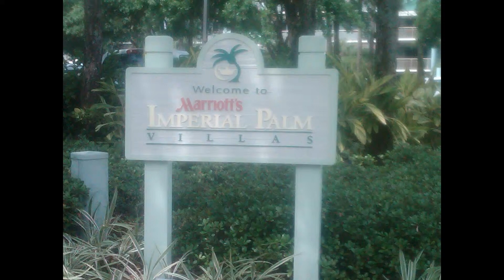Marriott's Imperial Palm Villas, Orlando, Florida, Timeshare Picture Slideshow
View beautiful photos at Marriott's Imperial Palm Villas in Orlando, Florida. Like what you see? Buy or rent a timeshare at this resort We have thousands of timeshare resales available for sale and rent by owner. Looking to sell? Advertise your timeshare for sale to millions of viewers free for 30 days. We’ve connected timeshare sellers with buyers for 16 years!